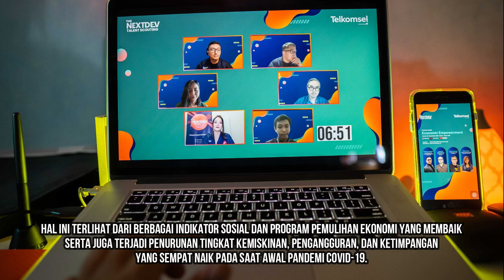Pemerintah Dorong Peningkatan SDM Generasi Muda Bertalenta Digital Dan Berwirausaha